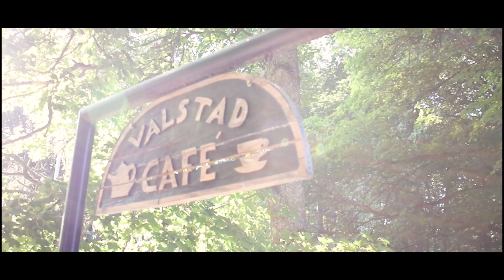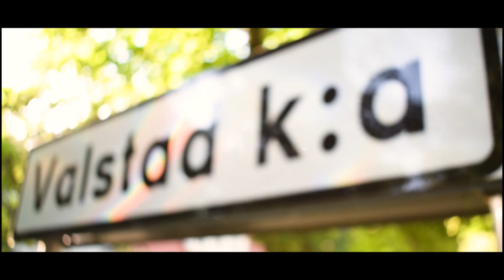TEAM RDE - U6 Cycle Tour Sweden Day 1